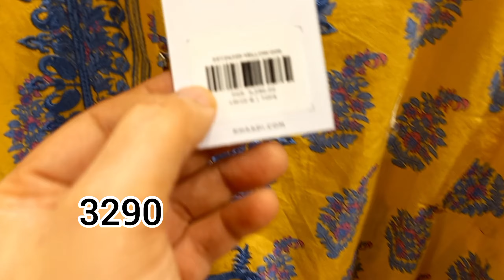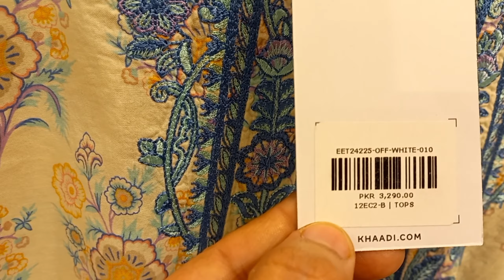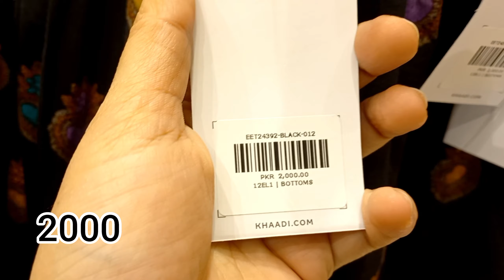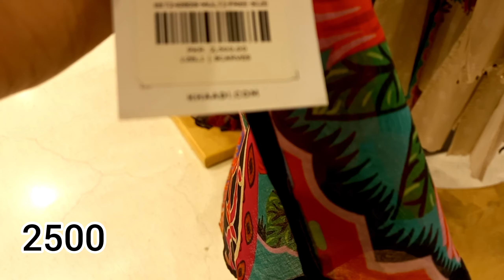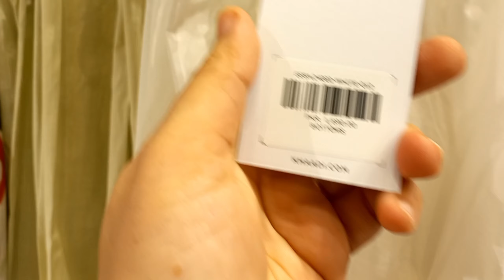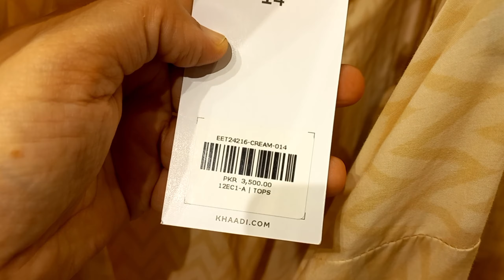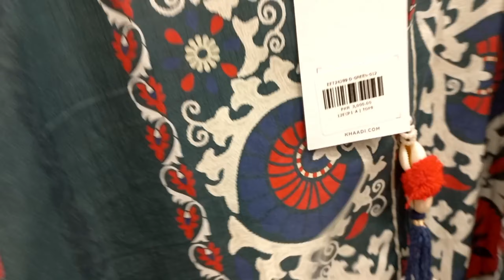Khaadi Spring Summer Collection 2024 | Khaadi Stitched collection |khaadi New collection today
khaadi pret collection
khaadi sale
khaadi sale on new arrivals
khaadi ki sale
khaadi pe sale kab lagygi
khaadi sale alerts
khaadi factory outlet lahore
khaadi online sale
khaadi pakistan
khaadi dress stitching and cutting
khaadi
khaadi New collection 2023
khaadi khaddar collection
khaddar suit
khaadi wear yourself
sale
khaadi New lawn collection
khaasi Spring Collection 2024
khaadi khaas collection 2024
khaadi luxury 2024
khaadi New pret collection 2024
khaadi fabrics 2024
khaadi unstitched 2024
khaadi tailored for you 2024
khaadi stitched lawn collection 2024
khaadi fabric for you